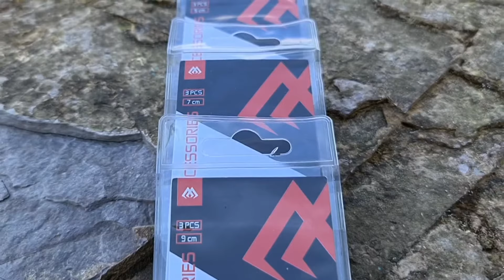Akcesoria method feeder i feeder - nowości Mikado 2022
Zarówno w dziale Method Feeder i gruntowym pojawiło się wiele nowości, które dopełniają bogatą ofertę marki Mikado. Zapraszamy do zapoznania się z nowymi produktami na sezon 2022.